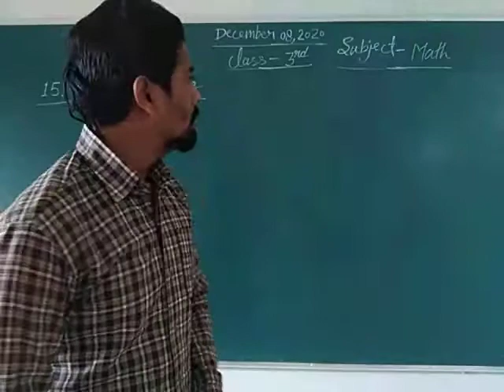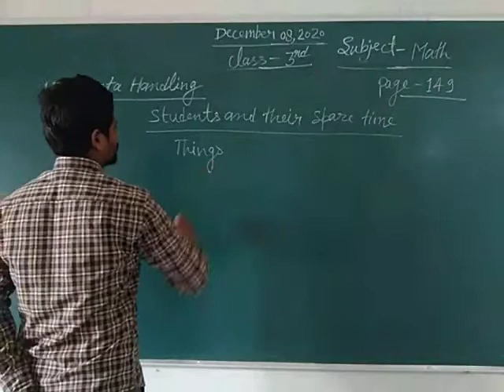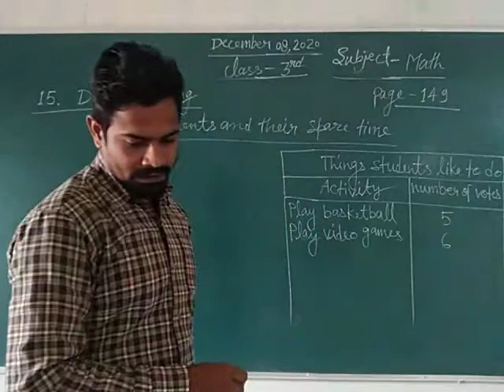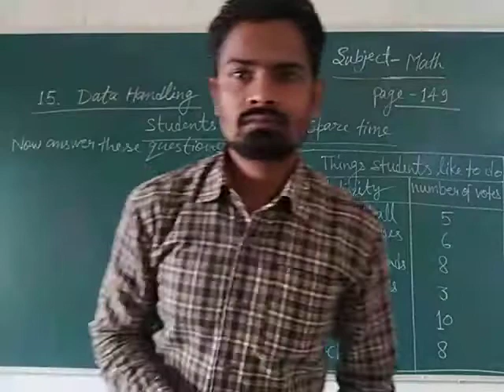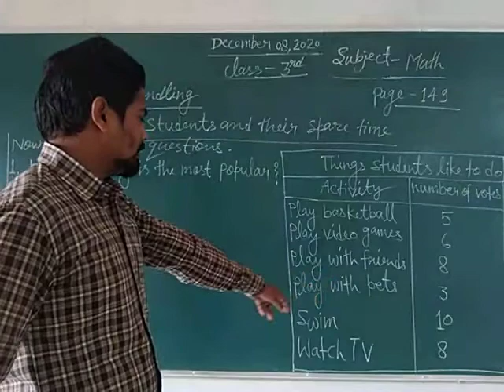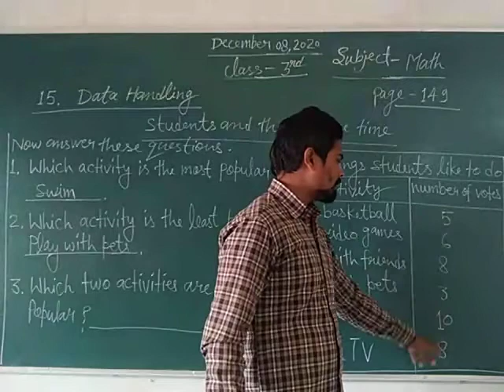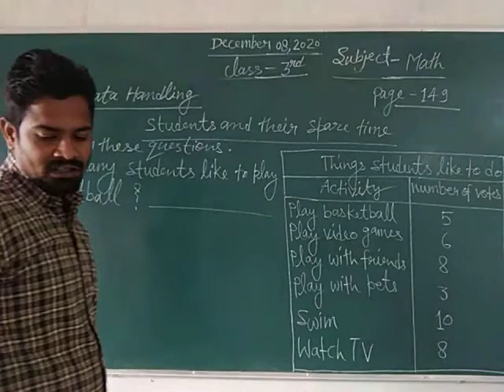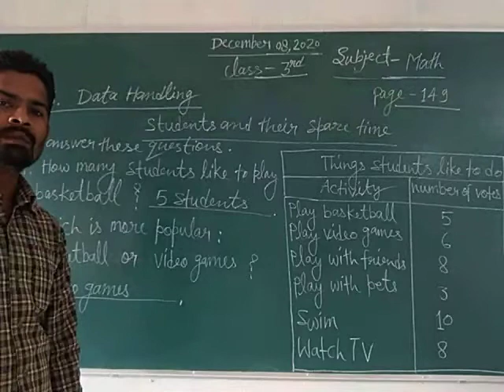Class 3 Math December 8